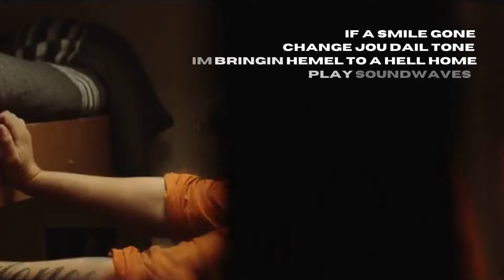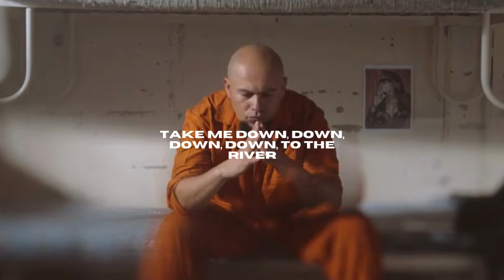Chané - Jordan (Official Lyric Video)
Credits:
Lyric Video created by Hello Media
Written by Chané and Hemelbesem
Producer Helmut Meijer
Mastered by Helmut Meijer

Lyrics:
I’m getting on a train and I’m heading west
Leaving town for a couple of days
Running straight into
An escape

These scars are running deeper than the blood in my veins
My tears are flowing stronger than yesterday
Running straight into
An escape

I’m getting up and I’m breaking down the walls
Fear has lost its grip on me

I’m going, I’m going
I’m going to the Jordan
To wash these sinners white
The well that won’t run dry

You know, The more I delay
the Jordan, it is evident
the more I pay
Glory in all it's awe
and benevolence

Running straight into
An escape

If a smile gone
change jou dail tone
Im bringin Hemel to a hell home
Play soundwaves,
bring a river to your cellphone
Gimme twelve stones
'waarheid klaar hie'
ek sittit met my belt om
Baster bra...
ma uitdruiklik inne vel, Hom
My water-are...
hou'ie druppels vir ń veldblom
Daarom,
... voor'ie orkaan tref,
hou die voorkant blessed
Soooo hoor...
as ons oor'ie
Jordaan trek met n vol vrag mense,
die water hy droog daa' waa' os trap, weg

Take me down, down,
Down, down, To the river